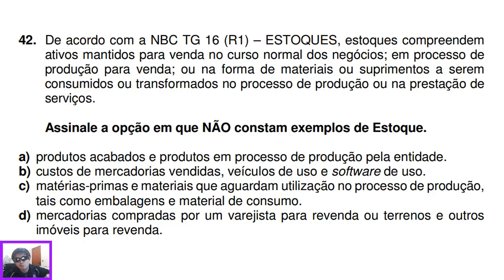🔴 Questão 42 - Exame de Suficiência CFC CRC 2017.1 NBC TG 16 (R1) – ESTOQUES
42. De acordo com a NBC TG 16 (R1) – ESTOQUES, estoques compreendem
ativos mantidos para venda no curso normal dos negócios; em processo de
produção para venda; ou na forma de materiais ou suprimentos a serem
consumidos ou transformados no processo de produção ou na prestação de
serviços.
Assinale a opção em que NÃO constam exemplos de Estoque.
a) produtos acabados e produtos em processo de produção pela entidade.
b) custos de mercadorias vendidas, veículos de uso e software de uso.
c) matérias-primas e materiais que aguardam utilização no processo de produção,
tais como embalagens e material de consumo.
d) mercadorias compradas por um varejista para revenda ou terrenos e outros
imóveis para revenda.